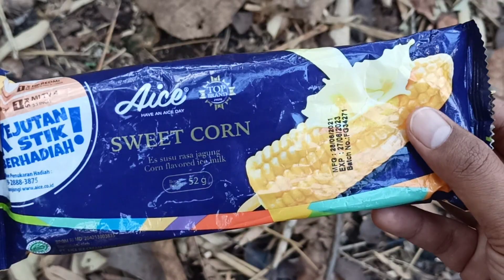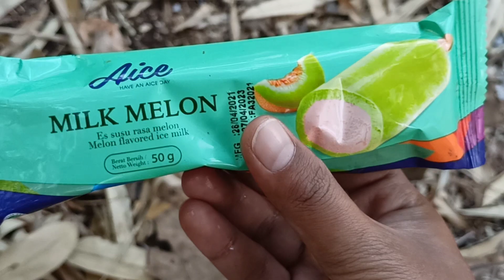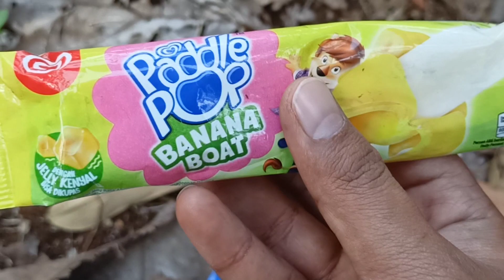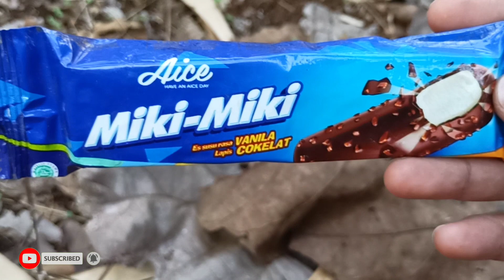Berburu Es Krim, Paddle Pop, Walls, Aice, Es Krim Coklat, Es Krim Buah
Berburu Es Krim, Paddle Pop, Walls, Aice, Es Krim Coklat, Es Krim Buah. Terimakasih!